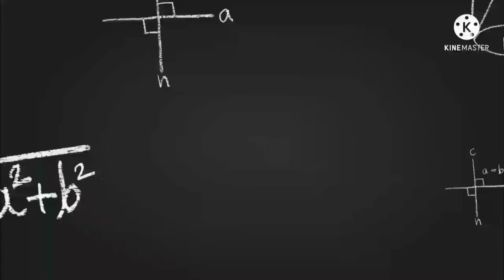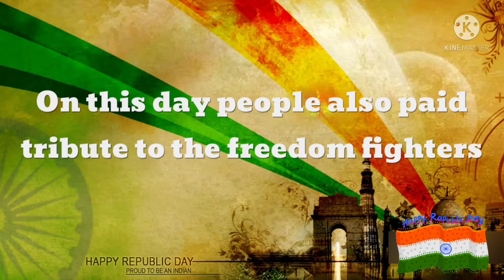Republic Day Speech in English for Kids | Republic day Short speech 2022| Latest Republic Day Speech